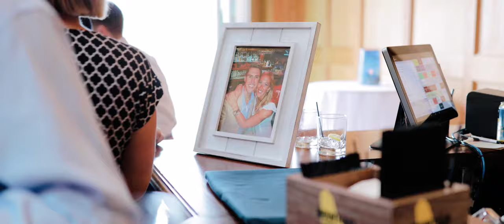Romantic Lake Geneva Wedding | April & Patrick’s Wedding Trailer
April and Patrick’s Lake Geneva wedding weekend was absolute perfection. The couple personalized every aspect of their wedding day, resulting in the most beautiful and intentional celebration.

Vendors:
Lake Geneva Wedding Venue | The Abbey Resort
Wedding Videography | Vaughter Films
Photographer | Jill Tiongco Photography
Coordinator | Simply Detailed Wedding
Florist | Pesche's Green House
Hair | Erin Graham
Makeup | Joey Claeyssen
Dj | Double Platinum DJ
Bridal Gown | Suzanne Neville
Bridesmaid Dresses | Jenny Yoo

Vaughter Films is a husband and wife filmmaking team passionate about creating cinematic wedding films.

MB01WRT7HVQ6THO